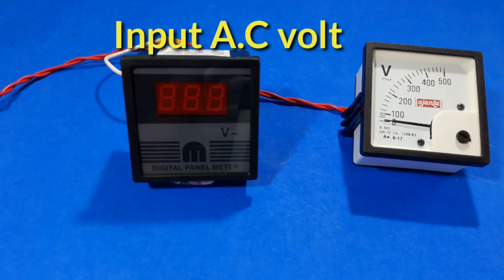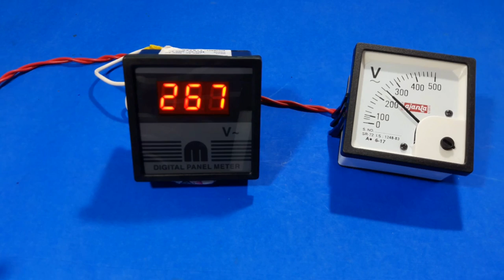Analog vs Digital" Voltmeter UP/DOWN👉 LIVE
Hello friendz i will back with a new video in which i am comparing two VOLTMETER
Actually the Two Voltmeter which i am compating is One Analog meter (the meter which contains dial to show voltage) and Other is Digital Voltmeter
So let See How accurate these Meter by connecting from same wire